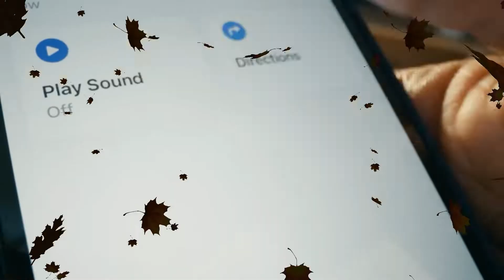AppleCare+ for AirPods |Apple AirPods (3rd Generation) |Apple AirPods Pro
AppleCare+ for AirPods | AppleAirPods (3rd Generation) |Apple AirPods Pro
Apple AirPods (2nd Generation) Wireless Earbuds with Lightning Charging Case Included. Over 24 Hours of Battery Life, Effortless Setup. Bluetooth Headphones for iPhone

Apple AirPods (3rd Generation) Wireless Earbuds with MagSafe Charging Case. Spatial Audio, Sweat and Water Resistant, Up to 30 Hours of Battery Life. Bluetooth Headphones for iPhone

Apple AirPods Pro Wireless Earbuds with MagSafe Charging Case. Active Noise Cancelling, Transparency Mode, Spatial Audio, Customizable Fit, Sweat and Water Resistant. Bluetooth Headphones for iPhone